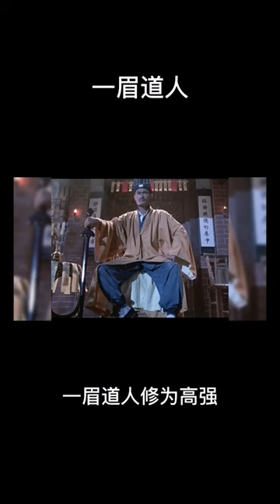电影简介(2024)